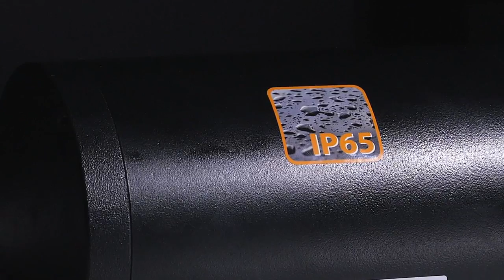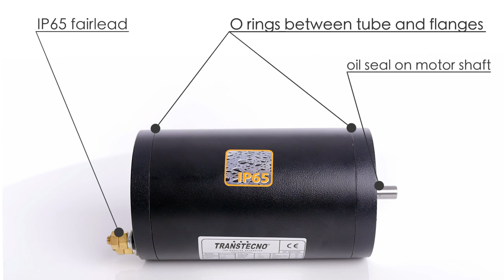IP65 DC Gearmotors for Outdoors Applications IP65 DC electric motors and Gear Units